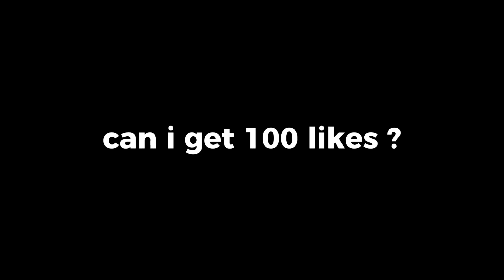FINALLY !! MYTHICAL HONOR KHUFRA ( SOLO RANK ONLY )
Welcome to my latest Mobile Legends gameplay video featuring Khufra, the Desert Tyrant! In this intense match, I showcase some of my best gameplay moments using Khufra's powerful ultimate to take down the enemy team.

Watch as I expertly time my ultimate ability to stun and knock up multiple enemies, creating perfect opportunities for my teammates to follow up and secure the kills. With Khufra's mobility and tankiness, I'm able to dive into the enemy team with confidence and wreak havoc.

Whether you're a fan of Khufra or just looking for some exciting Mobile Legends gameplay, this video is sure to deliver. So sit back, relax, and enjoy the carnage as I show you how to dominate with Khufra's ultimate

Hey everyone! Thanks for checking out my Khufra Mobile Legends content channel.

Thank you guys as always

Khufra MONTAGE
Khufra FREESTYLE
Khufra TUTORIAL
Khufra Broken Build
Khufra Best Build
Khufra Gameplay
Khufra Green BUILD
Khufra Red Build
Khufra Best Build 2023
Khufra Best Rotation
Khufra New Build
Khufra Tips and Tricks
Khufra Damage Build
Khufra Damage Hack
Khufra Settings
Khufra Emblem
Khufra Top Global
Top Global Khufra
Khufra Supreme
Khufra MLBB
Khufra Solo Rank
Khufra Cool down Build
Khufra LJ
Khufra Honda Beast
Khufra Chaknu